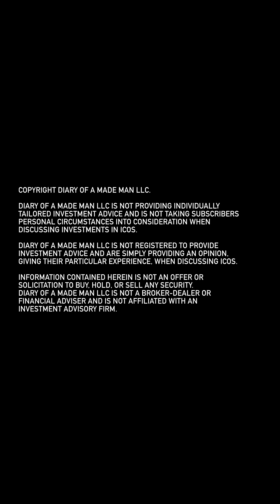How to Handle a Bear Market | Crypto Minute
There is blood on the streets. Time to be more diligent with our ICO investments during this bear market.

DIARY OF A MADE MAN LLC IS NOT PROVIDING INDIVIDUALLY TAILORED INVESTMENT ADVICE AND IS NOT TAKING SUBSCRIBERS PERSONAL CIRCUMSTANCES INTO CONSIDERATION WHEN DISCUSSING INVESTMENTS IN ICOS.

DIARY OF A MADE MAN LLC IS NOT REGISTERED TO PROVIDE INVESTMENT ADVICE AND ARE SIMPLY PROVIDING AN OPINION, GIVING THEIR PARTICULAR EXPERIENCE, WHEN DISCUSSING ICOS.

INFORMATION CONTAINED HEREIN IS NOT AN OFFER OR SOLICITATION TO BUY, HOLD, OR SELL ANY SECURITY. DIARY OF A MADE MAN LLC DOES NOT ENGAGE IN ACTIVITIES THAT WOULD REQUIRE SUCH REGISTRATION.

DIARY OF A MADE MAN LLC AND/OR ANY COMPANIES AFFILIATED WITH DIARY OF A MADE MAN LLC, ARE NOT RESPONSIBLE FOR ANY GAINS OR LOSSES THAT RESULT FROM THE OPINIONS EXPRESSED HEREIN. DIARY OF A MADE MAN LLC MAKES NO REPRESENTATION AS TO THE COMPLETENESS, ACCURACY, OR TIMELINESS OF THE MATERIAL PROVIDED AND ALL MATERIALS ARE SUBJECT TO CHANGE WITHOUT NOTICE.

THE ICOS IDENTIFIED HEREIN MAY CONSTITUTE SECURITIES PURSUANT TO FEDERAL AND STATE SECURITIES LAWS AND MAY NOT BE APPROPRIATE FOR, OR OFFERED TO, INVESTORS RESIDING IN THE UNITED STATES. IN MAKING AN INVESTMENT DECISION, INVESTORS MUST RELY ON THEIR OWN EXAMINATION OF THE PERSON OR ENTITY ISSUING THE ICO AND THE TERMS OF THE OFFERING, INCLUDING THE MERITS AND RISKS INVOLVED.